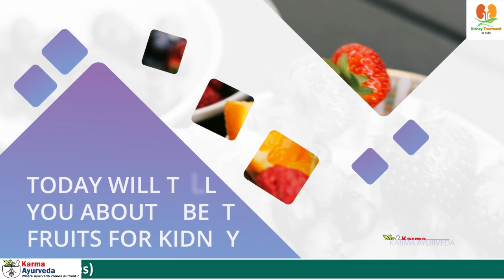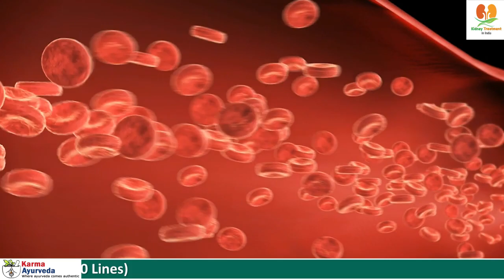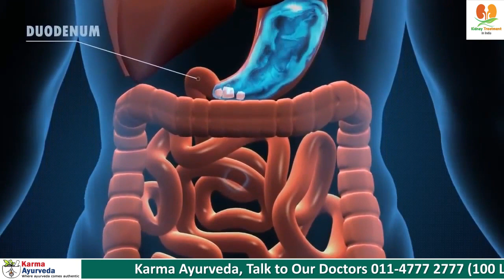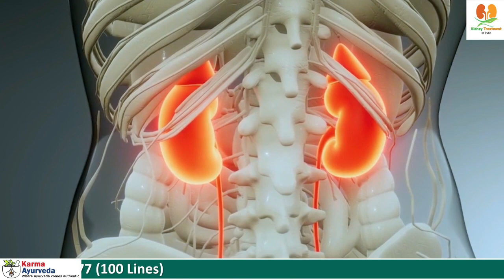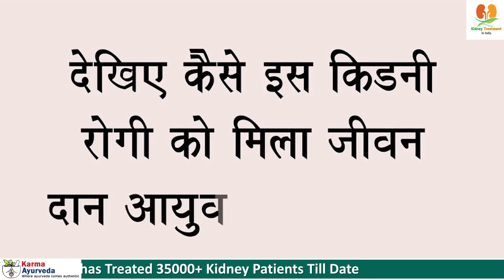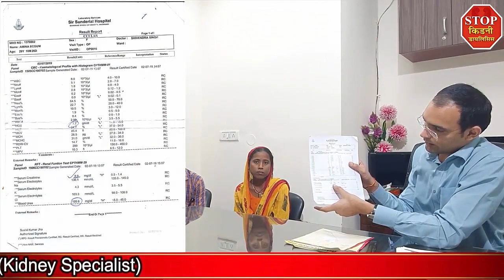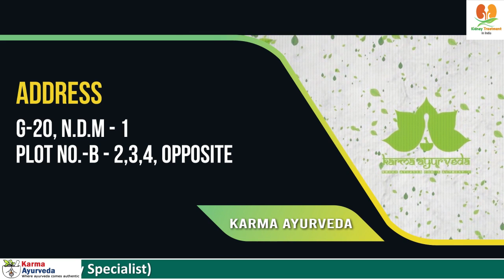Is Custard Apple Good For Kidney Patients | kidney Treatment In India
There is a conception that fruits are the best foods to eat at breakfast. They have potent antioxidants, flavonoids, anti-inflammatory properties, vitamins, and other healthy nutrients and minerals.

To ward off any disease, infection, or even a damaged organ's condition, you should eat fruits every day. In this video, we have shared five fruits vital for the betterment of a kidney patient. Besides, these five fruits are potent enough to preclude many health ailments that can damage your kidney.

An apple is enough to preclude issues like high blood pressure, infection, inflammation, kidney illness, skin problems, etc. Kidney patients can include apples in their diet.

 As you know, apples contain the perfect amounts of sugar and carbohydrates; still, it is healthy for diabetic and kidney patients.
Red grapes contain vitamin C, antioxidants, flavonoids, and other vital nutrients to maintain your organs' betterment.

One cup of red grapes gives350 milligram potassium, 30miligram phosphorus, and 3miligram sodium.

But, still, this fruit is healthy for a kidney patient as it keeps your high blood pressure, diabetes, and cholesterol levels in control. Apart from that, red grapes are beneficial for your heart.

If you have kidney disease, then take Ayurvedic treatment from Dr. Puneet Dhawan.